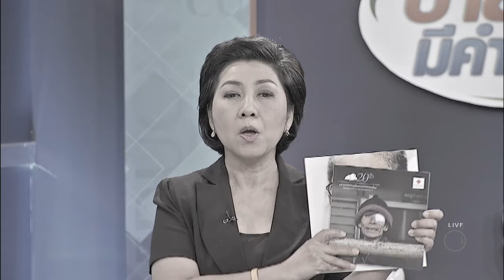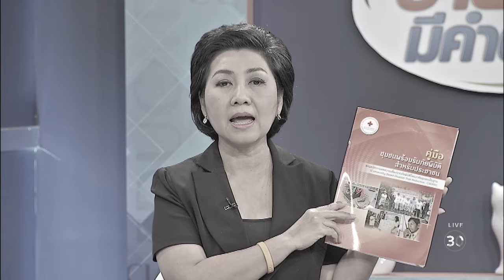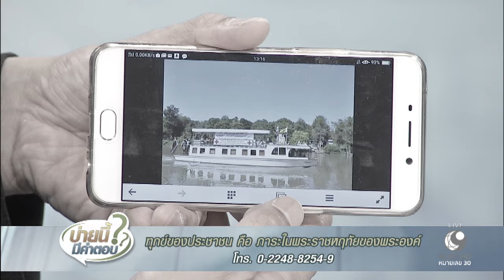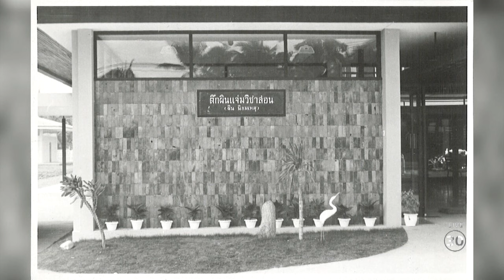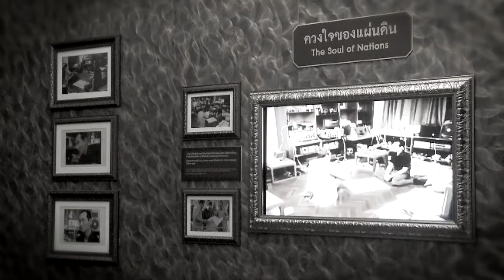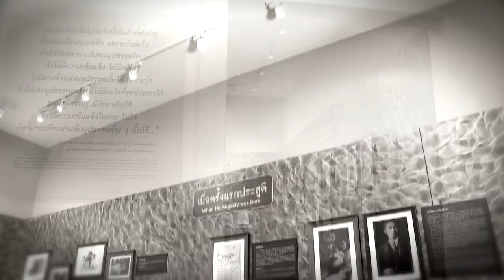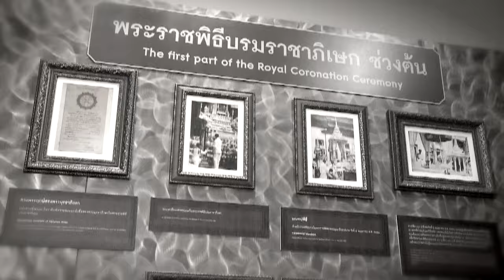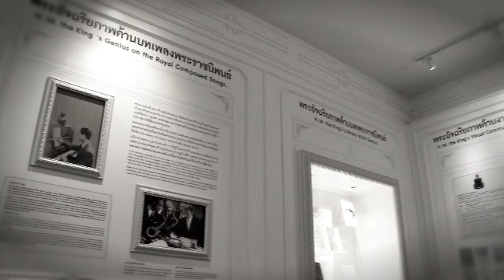บ่ายนี้มีคำตอบ (17 ต.ค.59) ทุกข์ของประชาชน คือ ภาระในพระราชหฤทัยของพระองค์ | ช่อง 9 MCOT HD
ทุกข์ของประชาชน คือ ภาระในพระราชหฤทัยของพระองค์ กับ พลโท นพ.อำนาจ บาลี ผอ.สำนักงานบรรเทาทุกข์และประชานามัยพิทักษ์ สภากาชาดไทย.- 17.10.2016